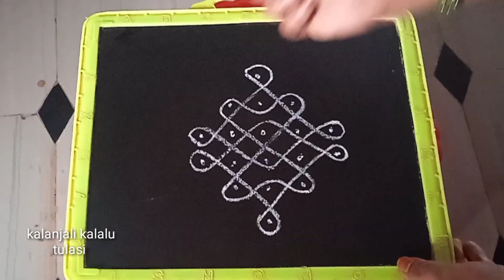మంగళవారం రోజు || 6 × 2 చుక్కల ముగ్గు || daily muggulu